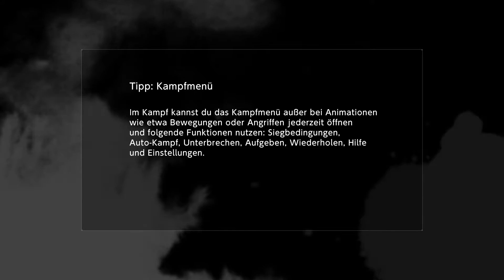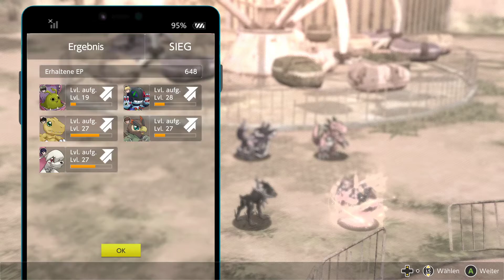Die Angreifer! - Part 64 (Let's Play Digimon Survive German)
Es ist nicht Arukenimon

Mit:
Wolf130
Hutz

Tumbnail: Wolf130
Lets Play Digimon Survive von WolfBiteLP